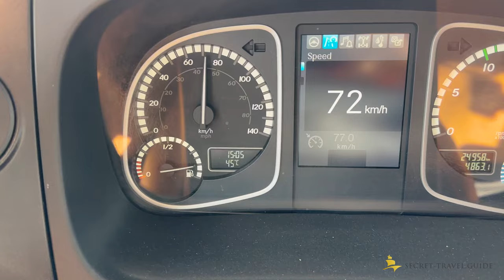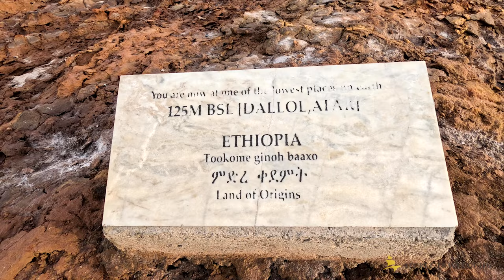Journey into the Earth's Hell | Exploring the Danakil Depression | Rift Valley, Ethiopia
Hi guys,
this video is about my lifetime trip to the Danakil Depression in the Afar Region. It is one of Ethiopia and Africa's most dangerous but out-of-earth places. The bubbling volcano Erta Ale lights up the sky, sulphurous bumps of yellow twist into otherworldly shapes at Dallol and mirages of camels cross the Salt Lake Asale. Lying 119m below sea level, the Danakil Depression is Earth's hottest and most inhospitable place.

00:00 Intro
01:20 Starting Location Semera
02:25 Volcano Erta Ale
05:35 Driving to Dallol
07:45 Salt Lake Asale
09:40 Dallol

My Pocket Camera (highly recommended buying the micro set) *

MUSIC

Title: Elephants Approaching
Composer: Sight of Wonders

Title: Out on a Safari
Composer: Sahara Skylight

Title: Descendants
Composer: Esme Cruz

Title: Busy Feet
Composer: Sahara Skylight

Title: The Secret
Composer: Flouw

Title: Baby Elephant Stories
Composer: Sahara Skylight

LINKS